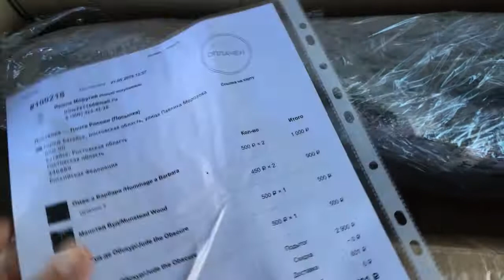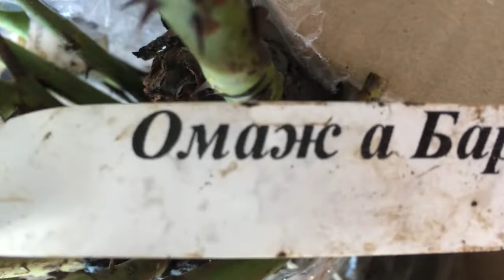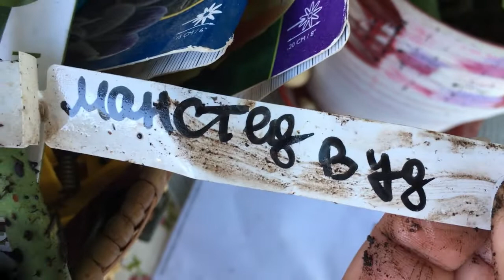Посылка с розами! Розы у Татьяны. Новые англичанки в моем саду!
Посылка с розами! Розы у Татьяны. Новые англичанки в моем саду! Розы Дэвида Остина.

➤Плейлисты на канале Ирины Моругий